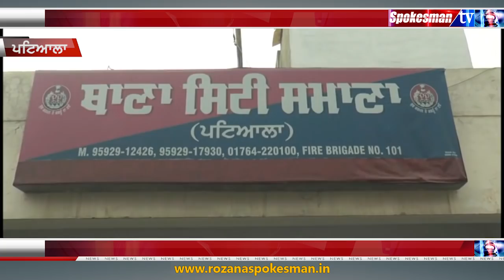ਸਮਾਣਾ ਪੁਲਿਸ ਨੇ ਲੁੱਟਾਂ-ਖੋਹਾਂ ਕਰਨ ਵਾਲੇ 5 ਪੜ੍ਹੇ-ਲਿਖੇ ਨੌਜਵਾਨ ਕੀਤੇ ਕਾਬੂ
ਪੁਲਿਸ ਨੇ ਲੁੱਟਾਂ-ਖੋਹਾਂ ਕਰਨ ਵਾਲੇ ੫ ਨੌਜਵਾਨ ਕੀਤੇ ਕਾਬੂ
੬ ਮੋਟਰਸਾਈਕਲ 'ਤੇ ਮੋਬਾਈਲ ਕੀਤੇ ਬਰਾਮਦ
ਪੁਲਿਸ ਮੁਤਾਬਿਕ ਨਸ਼ੇ ਦੀ ਪੂਰਤੀ ਕਰਨ ਲਈ ਕਰਦੇ ਸੀ ਚੋਰੀ
ਸਮਾਣਾ ਦੇ ਡੀ.ਐਸ.ਪੀ ਰਾਜਵਿੰਦਰ ਸਿੰਘ ਰੰਧਾਵਾ ਨੇ ਦਿੱਤੀ ਜਾਣਕਾਰੀ